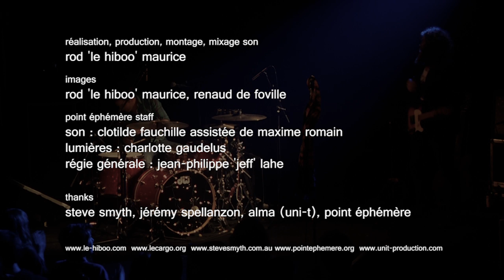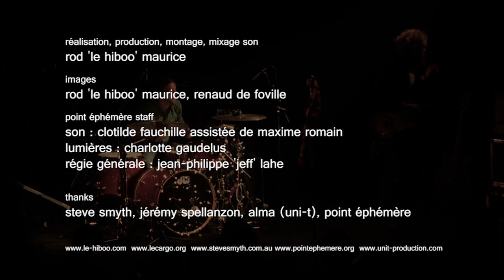Steve Smyth - 1/13 : Barbiturate Cowboy and His Dark Horses | HibOO d'Scene